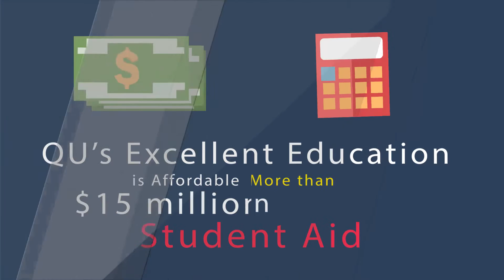3385 Why is Quincy University Right for You